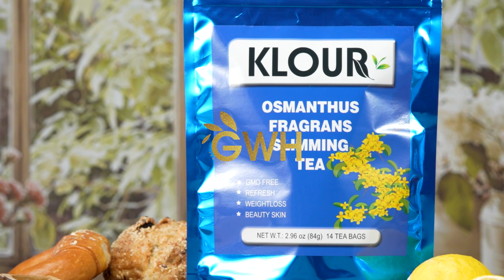Osmanthus Fragrans Slimming tea